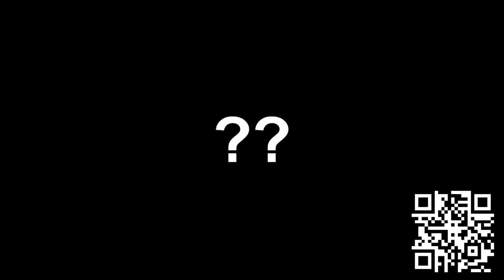THE WORST FEMALE RAPPER